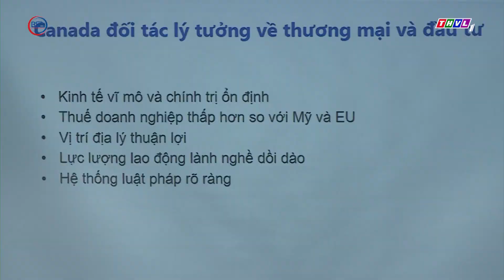Hội thảo: Canada - Cửa ngõ cho doanh nghiệp Việt Nam tiếp cận thị trường Bắc Mỹ